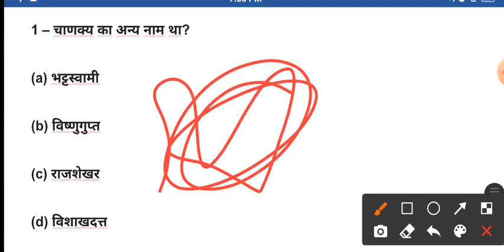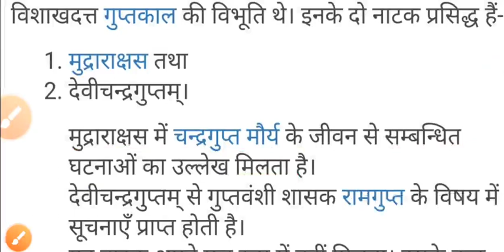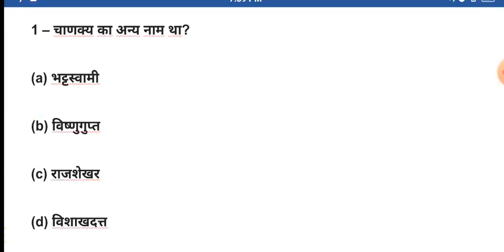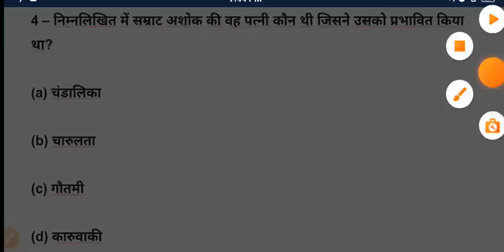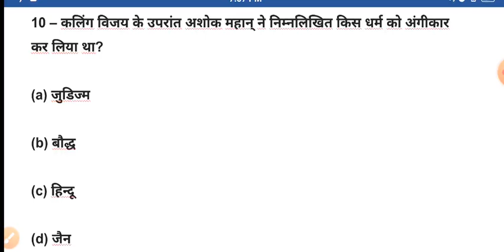दरोगा प्रैक्टिस सेट. sub inspector practice set. upp practice set. SSC practice set. bank railway.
upsi
upsi question

only ntpc. question
ntpc question answer
ntpc railway.
ntpc important question
ntpc. most important
ntpc.

mul krtavya question answer
ntpc science question
ntpc science question answer
ntpc ntpc ntpc ntp
rrb. rrb. ntpc. ntpc. question
science question
science question answer
ntpc important science question
ntpc 150 science question
ntpc important test
ntpc test series
ntpc wify study
ntpc. unacadmy...
NTPC study for civil service
important NTPC study question

important days
important days trick
important days and thems
day important

p

महत्वपूर्ण ब्यक्ति.
महत्वपूर्ण पद
वर्त
भारत म
history test
history question
history qu

ssc.
bank
railway
upp
lower pcs.
tet
ctet
ntsc
science gk.
science gs
h
juneral science
gk question
gk question answer
gk question

...physics test
corona update
corona question
c

economi

भारत भूगोल
विश्व भूगोल
geography test
indian geography
important index
most important index
mahtvpurn suchkank

world geography
most important geography test series.
important geography test.
bank biology question
railway biology question
itihas ke mahtvpurn question
history gk
history gs
important history question answer.
ssc history
cgl history
upp history
polity test
ssc  affairs 2020
curre